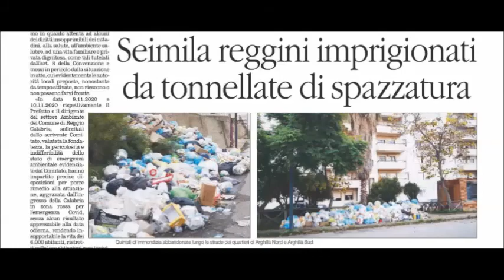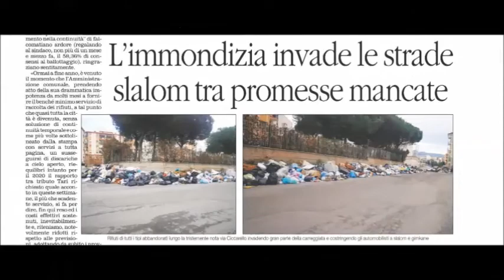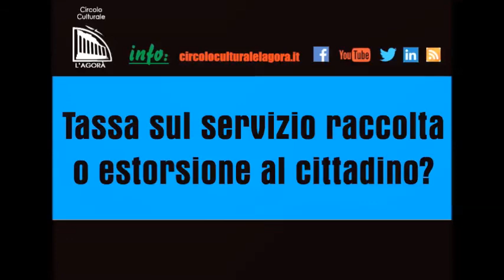Tari: Tassa sul servizio raccolta rifiuti o estorsione al cittadino ?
A far data da mercoledì 2 dicembre sarà disponibile, sulle varie piattaforme Social Network presenti nella rete la conversazione sui tema  “Tari: Tassa sul servizio raccolta rifiuti o estorsione al cittadino ?”. L'incontro, organizzato dal Circolo Culturale "L'Agorà", nel  rispetto delle norme del DPCM del 24 ottobre 2020 andrà in remoto. Proseguono così in remoto le attività del sodalizio culturale reggino, tenuto conto dei protocolli di sicurezza anti-contagio e dei risultati altalenanti della pandemia di COVID 19. All'incontro organizzato dal Circolo Culturale "L'Agorà"sarà presente in qualità di relatore Nino Liotta (innovatore dell’Area dello Stretto ed animatore del progetto politico “Elemento Meridione”. Nel corso della conversazione lo stesso Liotta, con dati alla mano, avrà modo di evidenziare quale dovrebbe essere la giusta tassa, funzionale alla copertura dei costi per offrire al cittadini il servizio della raccolta dei rifiuti, l’igiene e la pulizia, elementi questi ordinari in una società civile. Come andrà a spiegare lo stesso Liotta tale status quo si rivela essere ormai da tempo, in diverse città del Mezzogiorno ma in particolare a Reggio Calabria, una vera e propria richiesta esosa ai danni dei contribuenti anche alla luce del mancato servizio.